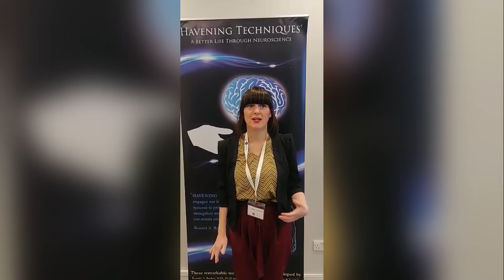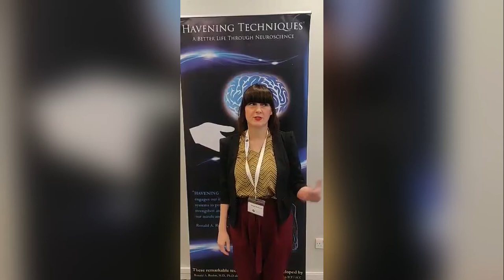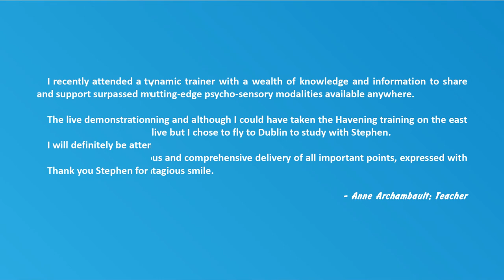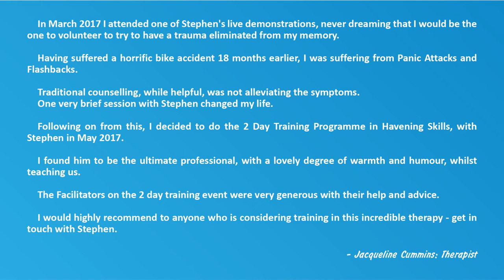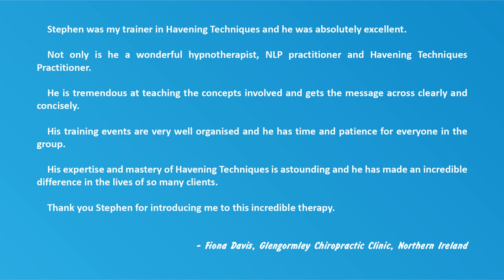Havening Techniques® Training Video Testimonials & Reviews - Stephen Travers : Havening Trainings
Havening Techniques Video Testimonials & Reviews

Check out the video testimonials and reviews from Stephen Travers Havening Techniques Trainings.

These testimonials are from Hypnotherapists, NLP Practitioners, Psychotherapists, Counsellors, EFT Practitioners, Health Professionals, Coaches, Teachers, Holistic Therapists and people who have attended Stephens Havening trainings.

Havening Techniques are a new & groundbreaking neuroscientific approach.

Havening can help people overcome anxiety based issues such as panic attacks, post traumatic stress, fears, phobias, social anxiety, stress and chronic pain.

Pathological emotions such as anger, shame, guilt and grief to name but a few can be quickly released too.

Many addictive behaviours & compulsions can also be successfully overcome with Havening

Havening is also highly effective for producing emotional resiliency, confidence and inner calm and peace.

At Stephens Havening Techniques Training you will discover the neuroscience behind Havening and how to use the techniques to produce remarkable & extraordinary results.

for the next upcoming training.